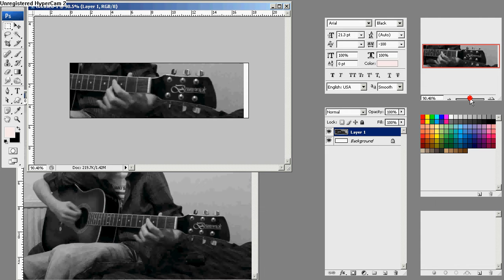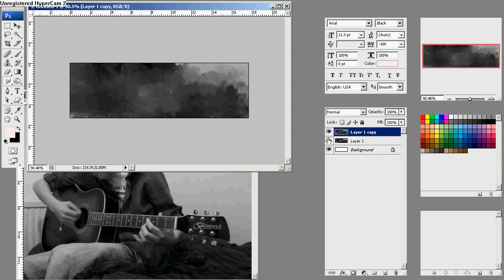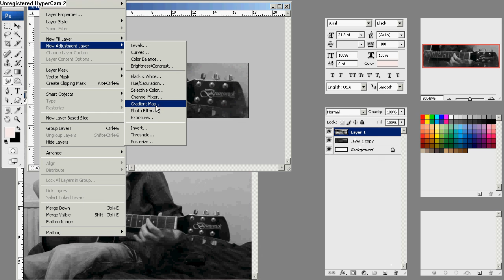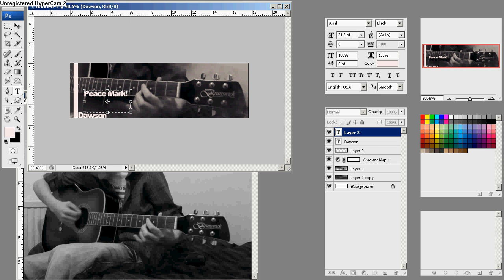Photoshop CS3 Easy /Fast/Signature , Good For Beginner's!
Did this to show a friend how to do a quick and easy tag